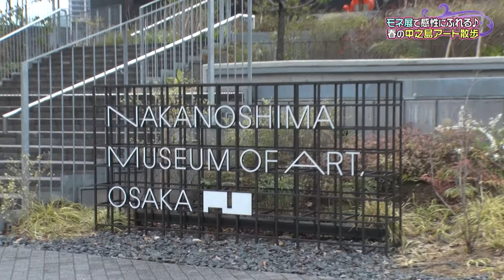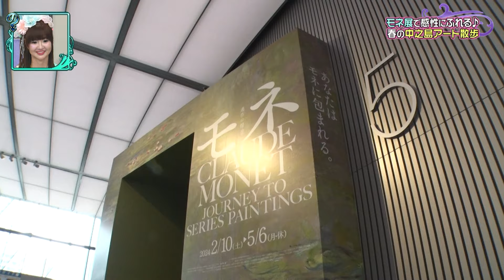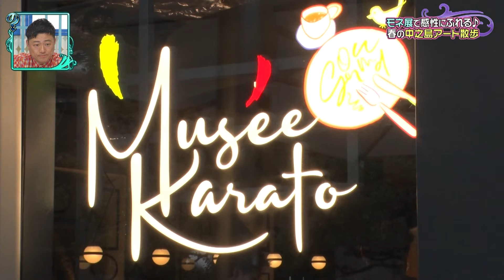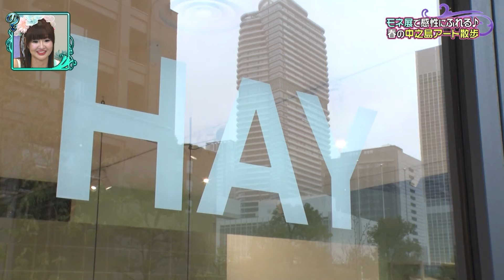【アート散歩】大阪・中之島で「モネ」の世界に浸る♪【ナジャ・グランディーバのチマタのハテナ】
eo光チャンネル「ナジャ・グランディーバのチマタのハテナ」の特集コーナー、「ハテナを調査！ものしりディーバ隊」では、お得情報や家事に役立つアイテム、レシピ、話題のおでかけスポットなどを深堀り調査！暮らしを楽しむアイデア満載でお届けしています。

「ハテナを調査！ものしりディーバ隊」
中之島美術館で大人気！
開催中の展覧会「モネ連作の情景」鑑賞から
周辺のオススメスポットをめぐる“中之島アート散歩”

特集リポーター：フェミニーナ、久保葵

「モネ　連作の情景」
５月６日（月・休）まで開催
大阪中之島美術館 5階展示室

【大阪中之島美術館】
大阪市北区中之島4-3-1
【開場時間】10〜18時（入場は17時30分まで）
【休館日】　月曜日（4/15、22、29、5/6は開館）

【Musée KARATO】
大阪中之島美術館1F
「モネ展×フランス風　アフタヌーンティーセット」 1名　4,950円
※5月6日(月・休)までの期間限定メニュー、13時からの提供
【営業時間】11〜21時（ラストオーダー20:30 ）
【休館日】　不定休

【HAY OSAKA】
【営業時間】11〜18時
【休館日】　不定休

「TOTE BAG」 3,300円
「WEEKEND BAG NO 2」 10,450円
「COLOUR CRATE」S　1,650円
「COLOUR CRATE」M　2,970円
「COLOUR CRATE」L　7,7000円

【オールデイダイニング リモネ】
大阪市北区中之島5-3-68 リーガロイヤルホテル

▼「積みわらハヤシライス」 2,700円
【提供時間】11時00分〜21時30分（ラストオーダー21:00 ）

▼「ポタージュ・サンジェルマン　睡蓮に見立てたメレンゲとミントオイル」
REMONEコース（5,566円）の一品として提供
【提供時間】11時00分〜14時30分/17時00分〜20時00分
※5月6日(月・休)までの期間限定メニュー

リーガロイヤルホテルでは、他のレストランでも「モネ 連作の情景フェア」を
開催中！（レストランによって日程が変わります）

‹THE RAY›
▼「鱈のブイヤベース風　〜モネ×セザンヌ×THE RAY〜」
※ランチコース「ポルテ」（8,602円）コースの一品、６月３日(月)まで

‹レストラン シャンボール›
▼「チーズのスフレ クロード・モネへのオマージュ」
※ランチコース「デジュネ」（15,180円）、「エレガンス」（20,240円）の一品、
5月6日(月・休)まで

‹メインラウンジ›
▼「モネのデザートセット コーヒー又は紅茶付」3,163円

‹リーチバー›
▼オリジナルカクテル「印象・日の出〜Impression,soleil levant〜」2,277円

‹セラーバー›
▼「睡蓮〜初夏の彩り〜」「睡蓮〜早春の水庭〜」2,530円

番組紹介ページはこちら

【ナジャ・グランディーバのチマタのハテナ】
この番組は、関西人がイマ気になるニュース、スポット、家事テク、お金、などチマタにあふれる様々なハテナな話題をオモテとウラから独自取材！番組MC“ハテナの女神”ことナジャ・グランディーバ率いる、濃ゆ～いメンバーが関西のイマを個性的にお届け！

［出演者］メインMC：ナジャ・グランディーバ
サブMC：♥さゆり（かつみ♥さゆり） 、やのぱん
mineo LIVE リポーター：タージン、彩羽真矢
リポーター：海老澤佳奈、谷川智美、池田愛恵里、久保葵、松尾鯉太郎